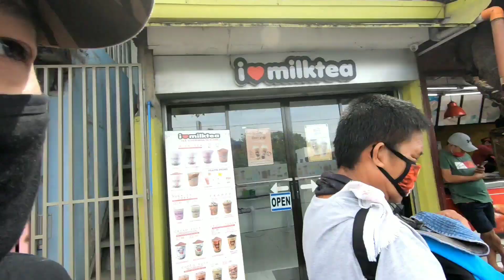SOBRANG HABA NG PILA SA SSS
madaling paraan ng pagbabayad ng hulog ng sss, hindi mo n kailangan pumila, tapusin hanggang dulo.